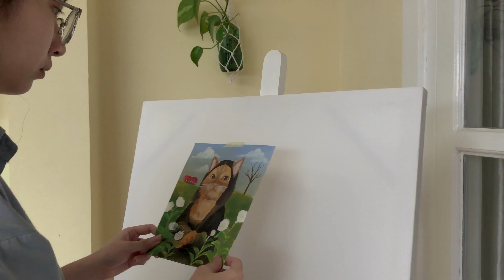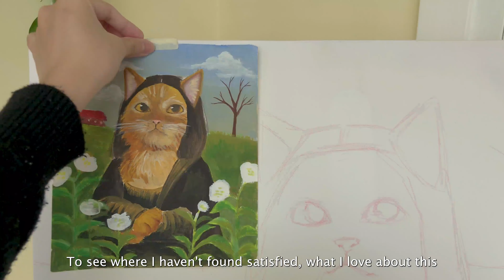Learn to Take it Slow to become Better as an Artist | Paint my Cat into Mona Lisa🌱| Chill Art vlog ✨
Here's my way to become a better artist. Not any skills that are extraordinary or something. I'm showing you how I can enjoy the process by taking things slow and making every moments valueable in this video. Beside that, I will show you the process of working on a big canvas with acrylic and the ideas of painting which come from every small things in my life. This time I will paint my cat, Sunny, as Mona Lisa.

Hope you enjoy this Art Vlog 🌹